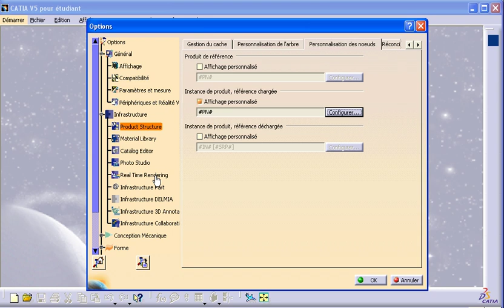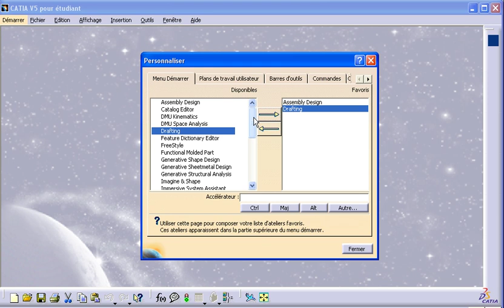1_Réglage CATIA V5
Course en Cours avec CATIA V5